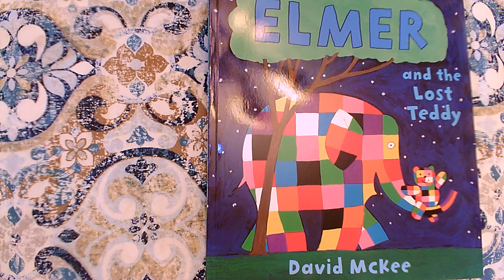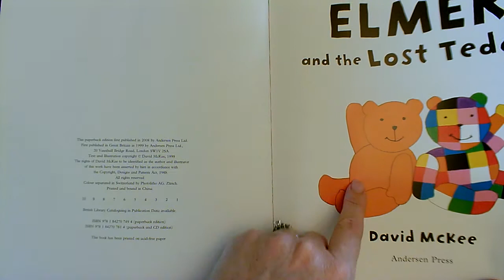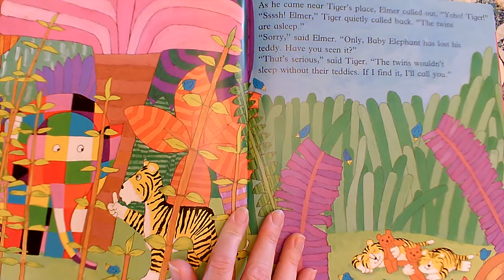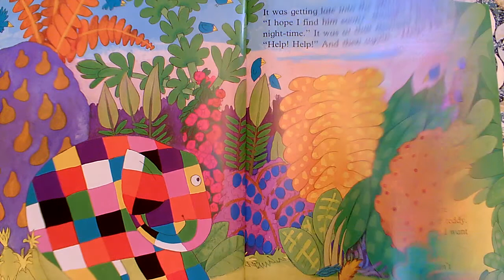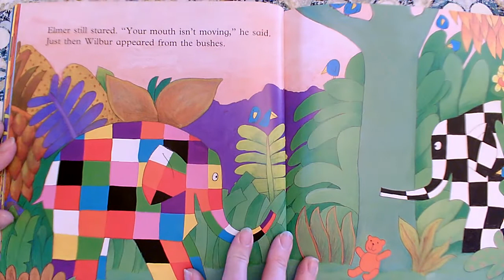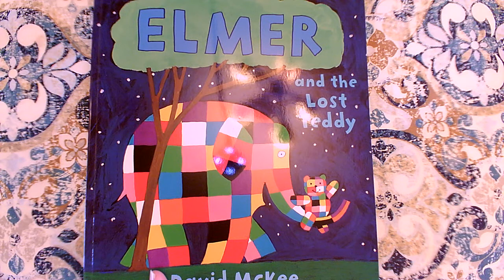Elmer and the Lost Teddy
By David McKee
Anderson Press, 2008

This read aloud video was made by Mary Ellen Ariotti, a certified Kindergarten teacher in Pinellas County, FL. She carries endorsements in Reading as well as ESOL (English for Speakers of Other Languages). Most of her book videos include Higher Order Thinking Questions (HOT Questions) for students to think about and pauses for them to answer back with on topics such as Vocabulary, Character, Setting, Events, Sequencing, Problem / Solution, Character Feelings, Similarities and Differences among books by the same author (author studies), or Early Reading Strategies such as Get Your Mouth Ready, Look at the Picture, Look for Chunks You Know (Chunk it!) Slide through the Word, What Makes Sense?, and Skip over it/ Go Back and Reread.  Sight Words are focused upon in Shared Reading or Word Work videos, with models students can use to visualize word building skills. She has a playlist of books that are great for Back to School or getting ready for kindergarten for Pre-K viewers. Some videos focus on math, science, or kindergarten writing skills, but most feature read alouds of various age-appropriate texts.